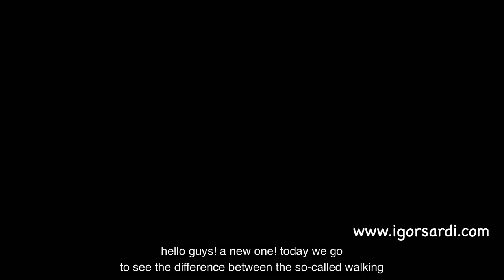Walking Bass - Video 4 - Walking in "two" and "four" and rhythmic variations (Sub Eng)